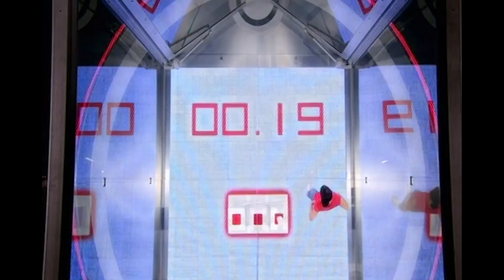Can This Contestant Stack Blocks To Win £20k? | The Cube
Can this contestant stack blocks quickly enough to beat the cube and win £20k? Find out!